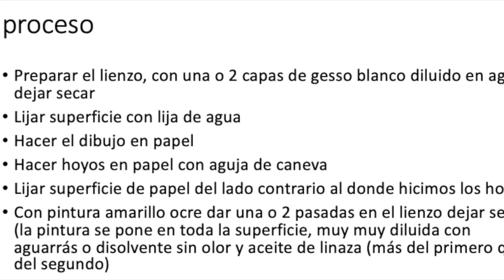Método grandes maestros - oléo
Video sobre: Método de pintura en oléo de los grandes maestros, renacimiento, aquí se tomo un close up de la venus de Sandro Botticelli, el cuadro Nacimiento de Venus, la chica retratada Simonetta Vespuchi, el cuadro